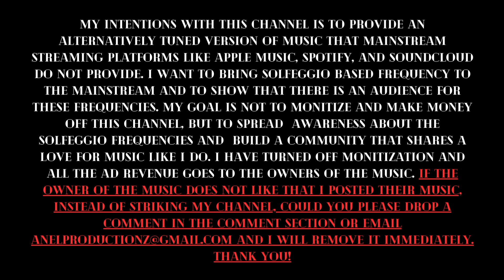ODIE (432hz) - 6. Midnight